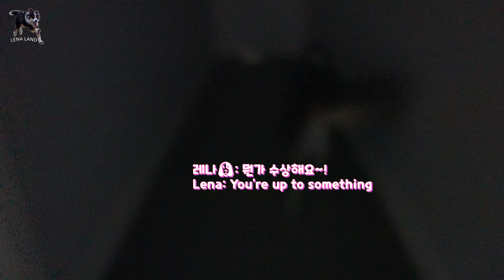"놀러가자"는 말에 격한 강아지 반응! | 말하는 강아지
"놀러가자"는 말에 강아지와 고양이의 다른 반응! 보더콜리 레나와 고양이 언니 릴리의 반응 귀엽게 봐주세요~ Cute Different Reactions from Dog & Cat when we say Let’s Go Out! A border collie Lena & her cat sis Lily’s cute reaction.
알람 (벨버튼 🛎) 켜주시면 감사하겠습니다~

레나 라이브는 하루 전에 공지 올릴게요!

🐶 레나 – 보더콜리 강아지 (여) 2014년 11월생
🐱 랄라 – 구조묘, 단모 고양이 (여) 2014년1월생
🐱 릴리 – 구조묘, 장모 고양이 (여) 2014년1월생

레나랜드 후원 (Support us): 레나랜드 각 영상에 옵션으로 있는 유튜브 "THANKS" 기능이나 회원 (멤버쉽) 가입을 사용해 주세요~
멤버쉽 가입은 아래 링크로 이동 가능합니다~ Click below for the Membership Joining link!

레나랜드는 행복한 두 고양이와 보더콜리 레나 가족의 뉴질랜드 일상을 기록하는 곳 입니다. 두 마리의 검은 고양이와 23마리 라마, 알파카와 함께 살고 있는 레나.

Our channel is the life diary of Lena, a border collie, with two black cat sisters and 23 llamas and alpacas living in New Zealand. We're hoping to share the relaxing yet exciting farm life with lovely furry families with our subscribers. The fan name for the channel is 'Lupin'.